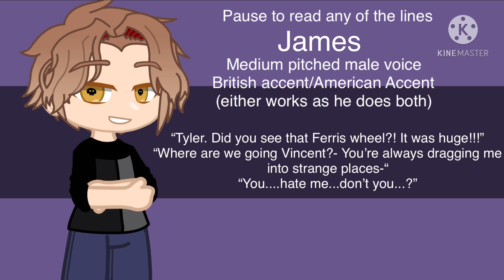Voice actors needed for video